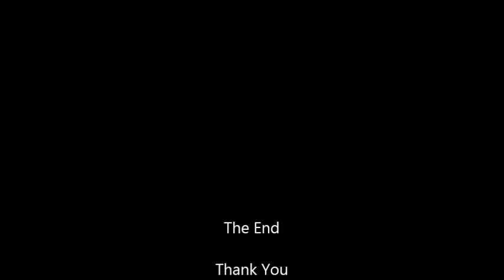Collecting Cobra Eggs for incubation.🇱🇰. Lali Bro.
Collecting Cobra Eggs.
He collects these cobra eggs, incubate the eggs and then release the baby Cobras into the wild.
He does a great service to the Nature.